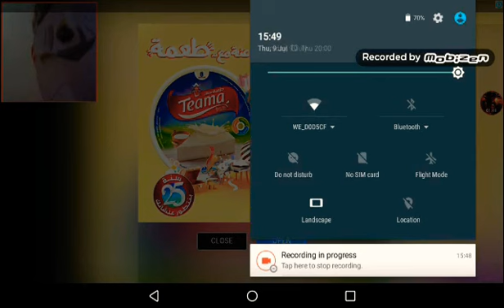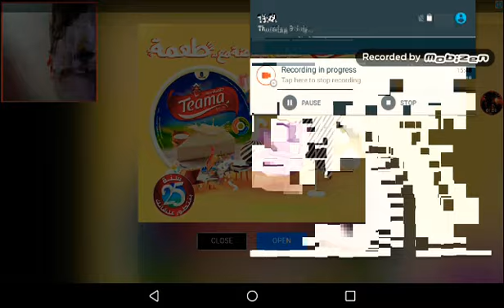Episode 6 at s in mastercraft with face cam finale